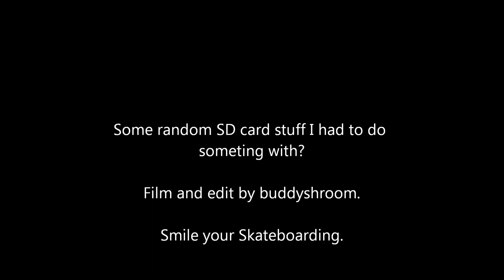Reedsburg Skateboarding. Sd card memories use them or lose them volume one.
Reedsburg Skateboarding. It is winter in Wisconsin. Edit time. Random edit to use fun skateboarding clips I had not wanted to delete. Just share. Cool Tom Knox inspired fun stuff at the end. Have not rode a 9.5 skateboard since I was a kid.Please Enjoy!   Edit and filmed by:Buddyshroom.